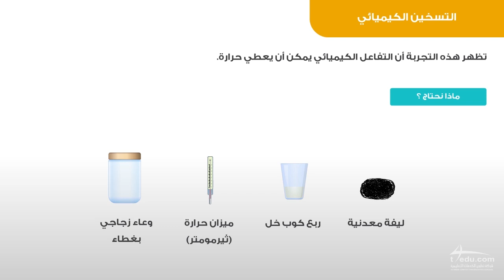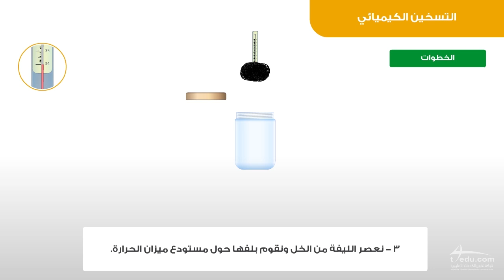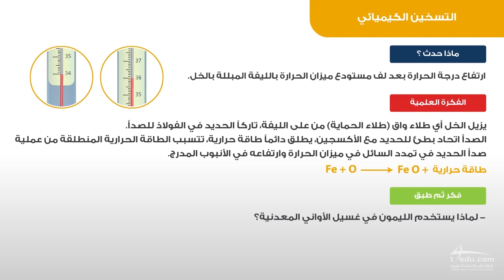التسخين الكيميائي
مجموعة من الحلقات لتجارب العلوم الماتعة، والتي تم اعدادها بمواد صديقة للبيئة وفي متناول الطلاب الحصول عليها